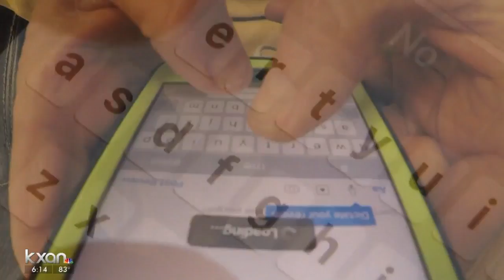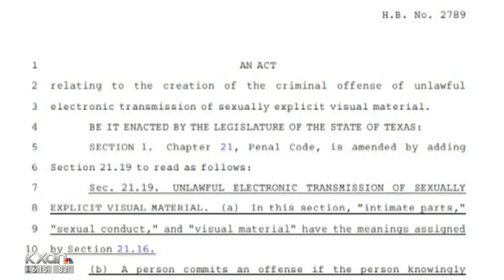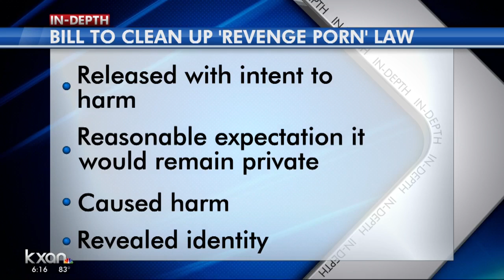Sending unwanted nude photos may soon be illegal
KXAN's political reporter Phil Prazan found out it raises some interesting constitutional issues.